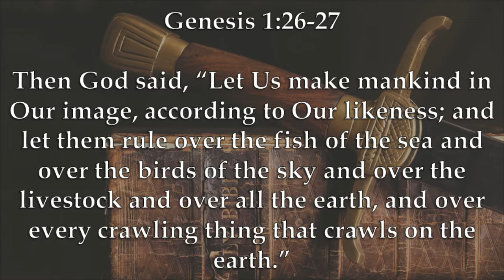Chaplain's Report- He Made Them Male and Female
While the world tries to deny even the existence of men and women, Caleb explains that sex is the second most fundamental trait of humanity by reading Genesis 1:26-27.